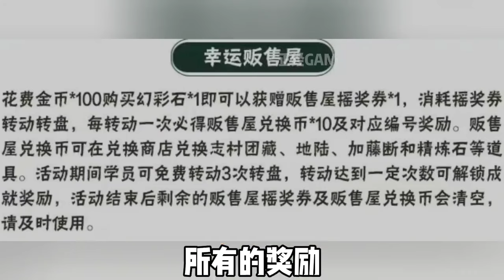【火影手游】本周快报前瞻，组织樱花季开启，护送任务和幸运贩售屋返场！